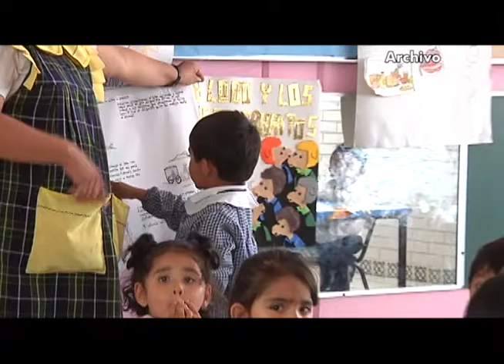Reciben infantes del IMSS educación preescolar